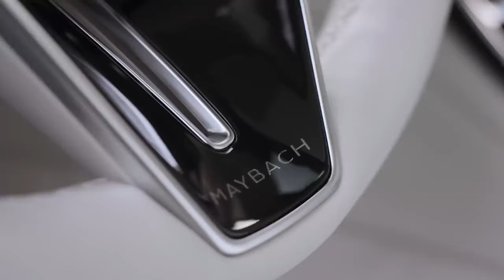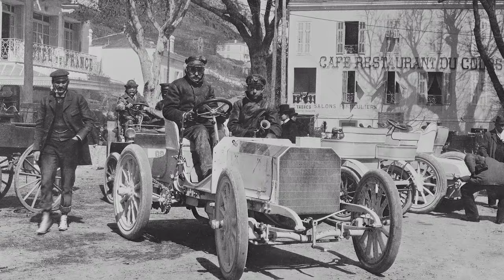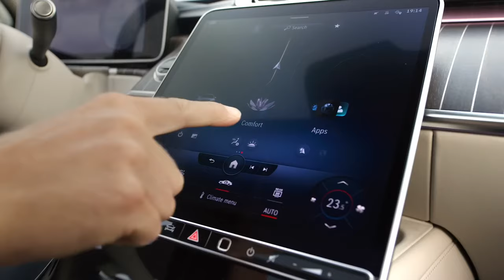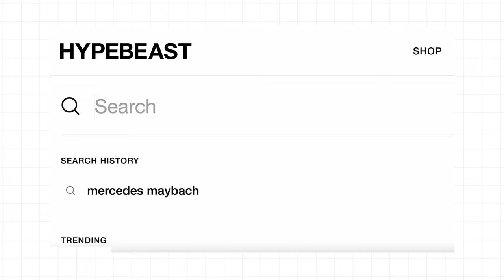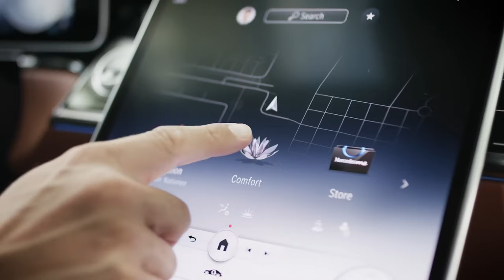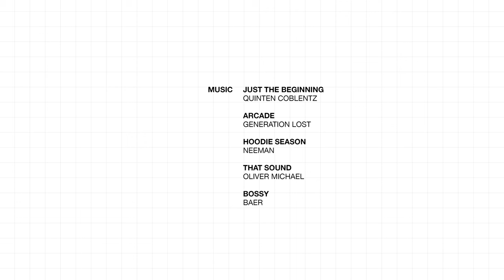Why Mercedes-Maybach is An Art Project on Wheels | Behind The Hype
In our latest Behind the Hype episode, we unravel the story of the Mercedes-Maybach S-Class, where luxury meets legacy. From high-profile drives embraced by celebrities like Drake and Travis Scott to featuring in renowned TV series like Succession and Suits, and an exclusive partnership with the late Virgil Abloh—the sole car maker to collaborate with the visionary designer. From celebrities to silver screens, witness how Maybach's S-Class became the epitome of opulence, status, and timeless elegance.

00:00 Intro
1:15 Mercedes-Maybach Lineage
2:00 S-Class Model
2:21 'Project MAYBACH' in partnership with Virgil Abloh
2:59 Maybach S680 by Virgil Abloh
3:10 Haute Voiture
3:55 Night Series
4:25 GLS and EQS
4:49 The Next Level of Luxury